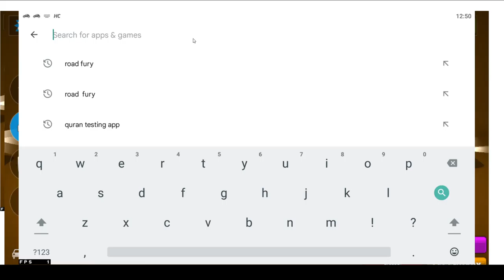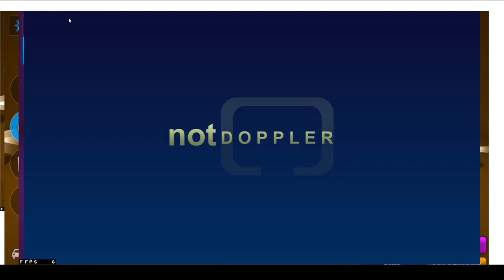Not Droppler Games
Zakspeed plays games that are not droppler games!